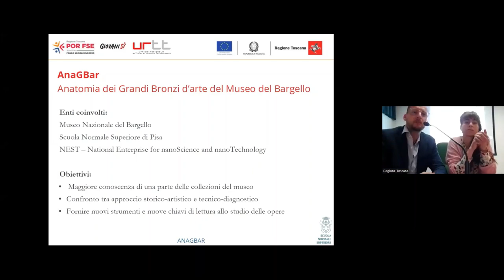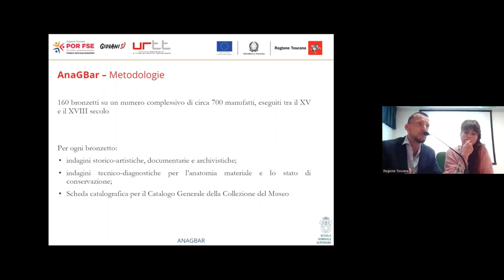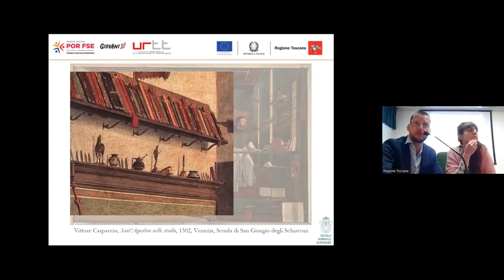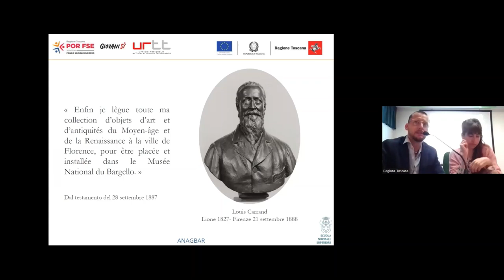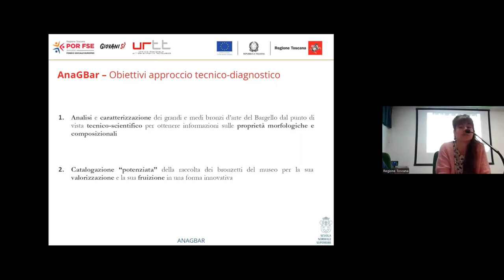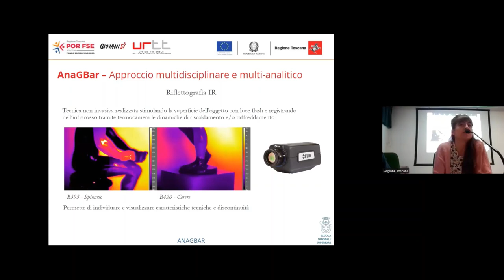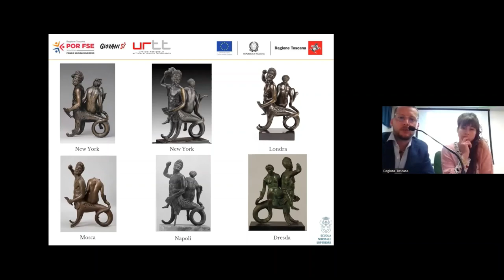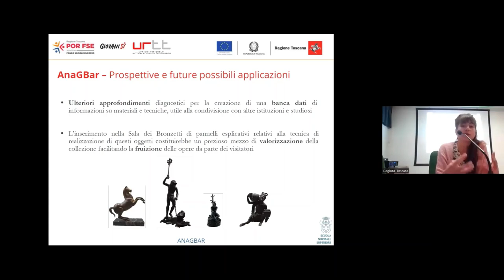100 RICERCATORI PER LA CULTURA: ANAGBAR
ANAGBAR - Anatomia dei grandi bronzi d’arte: indagini materiali, tecniche e conservative sulla statuaria metallica del Museo Nazionale del Bargello a Firenze.

- Ente attuatore: SNS;
- Responsabile scientifico del progetto: Francesco Caglioti;
- Assegnisti del progetto: Teresa Bruni, Marco Scansani e Davide Civettini.

Il Museo del Bargello a Firenze, primo al mondo per la scultura italiana del Medioevo e del Rinascimento, non possiede a oggi un catalogo e una banca-dati adeguati alle quantità e alla qualità delle sue collezioni.
Tale arretratezza, dovuta alla cronica sfortuna critica della scultura rispetto alla pittura lungo i secoli passati, si avverte nel campo delle conoscenze più tradizionalmente storico-artistiche, ma soprattutto in quello della moderna diagnostica materiale e tecnica applicata alle opere d’arte.
Fra le sculture di riferimento del museo spiccano i bronzi del ’400, del ’500 e del ’600, che annoverano maestri come Donatello, Verrocchio, Cellini e Giambologna.
A essi si debbono non solo capolavori unici, ma anche i modelli originali di tipi iconografici che hanno avuto una diffusione talvolta assai vasta nei secoli (p.e. Giambologna), trovandosi oggi rappresentati da svariati esemplari nelle raccolte pubbliche e private di mezzo mondo.
Di tali tipi il Bargello conserva quasi sempre le versioni più antiche e scelte, provenienti dal patrimonio granducale dei Medici: il loro studio approfondito e scientificamente avanzato promette dunque di essere oltremodo utile non solo al museo che li custodisce, ma, comparativamente, a qualunque possessore di esemplari analoghi, connessi con quelle versioni per discendenza diretta o indiretta.
Le più evolute risorse delle nanoscienze e delle nanotecnologie consentiranno indagini mirate sulle terre e sulle “anime” di fusione rimaste all’interno dei bronzi; sulle leghe che formano la materia metallica; sulle giunture di parti assemblate che compongono le figure; sulle riparazioni locali – a caldo o a freddo – dovute a errori durante il processo di fusione, o a traumi fisici successivi; sulle tracce della lavorazione a freddo per completare e rinettare le figure; sulle svariate patine (perlopiù organiche) che sin dall’origine hanno nobilitato l’aspetto delle opere, e che sono state spesso rinnovate nei secoli per sostituzione o per sovrapposizione alle precedenti.
Da tutti questi risultati, collazionabili in un’adeguata banca-dati, e messi al servizio di una catalogazione storico-artistica non più limitata ma a tutto campo, scaturiranno indicazioni preziose – per l’intera metallurgia artistica – sulla conservazione e sul restauro futuri dei manufatti, sulla prevenzione di degenerazioni procurate dalle terre di fusione entro le cavità metalliche, sul trattamento delle patine, sulla datazione degli esemplari multipli.